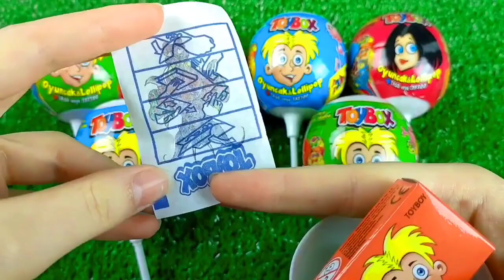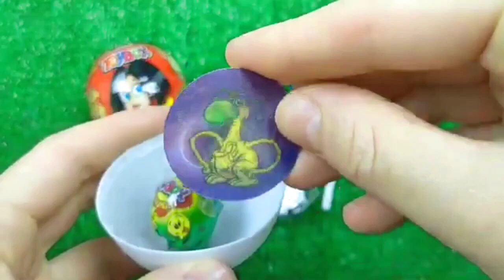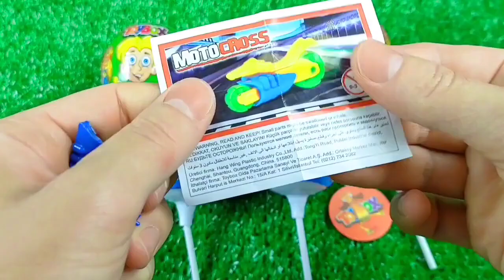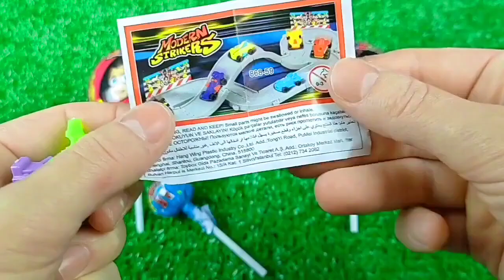ASMR Mukbang 두찜 신메뉴 스팸부대 찜닭먹방 떡볶이 튀김 치즈볼 Spicy Noodles Tteokbokki Chicken Eating.I HIU 하이유,candy